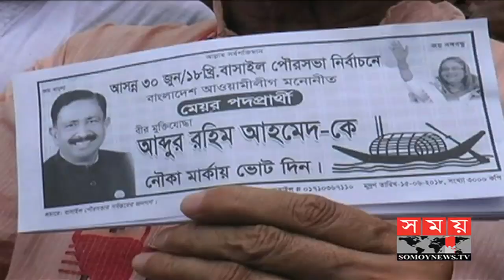টাঙ্গাইল পৌরসভা নির্বাচনে চলছে শেষ মুহূর্তের প্রচারণা | Somoy TV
টাঙ্গাইলের বাসাইল পৌরসভা নির্বাচনকে কেন্দ্র করে চলছে শেষ মুহূর্তের প্রচার-প্রচারণা। সকাল থেকে রাত পর্যন্ত পৌরসভার বিভিন্ন এলাকা চষে বেড়াচ্ছেন মেয়র ও কাউন্সিলর প্রার্থীরা।